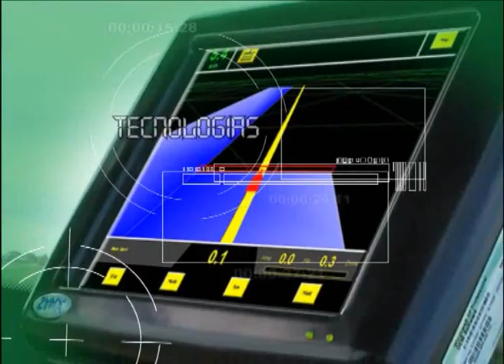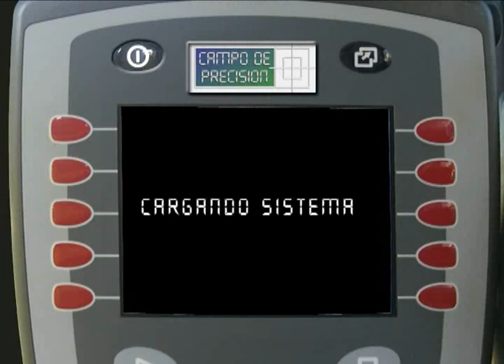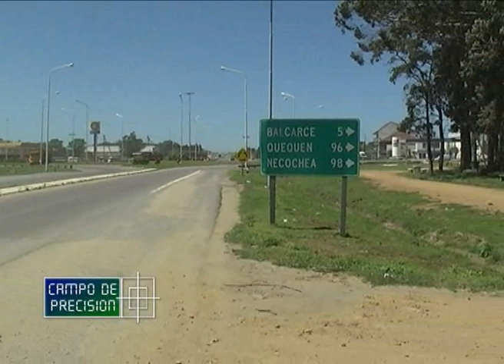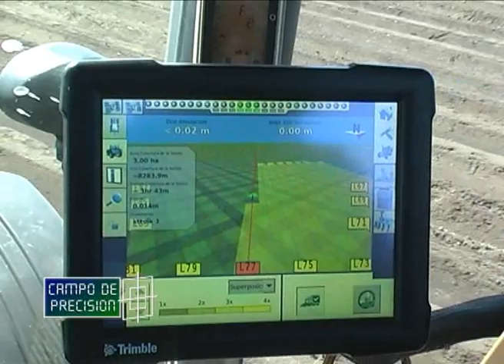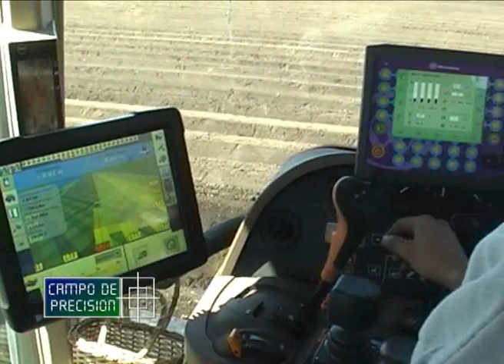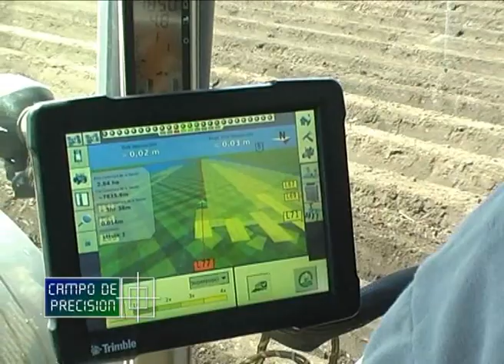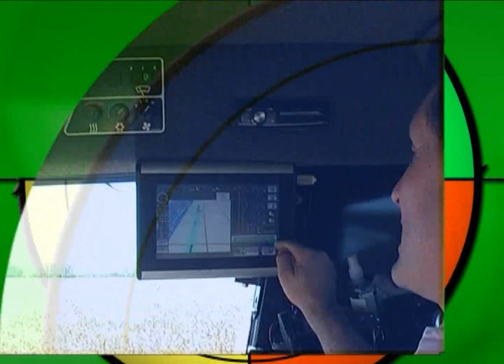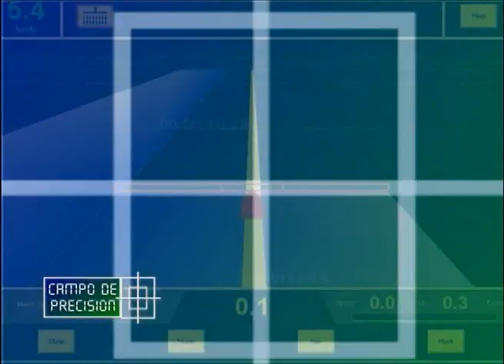P360B1 – Piloto doble para la siembra de papa (parte 2)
Piloto doble para la siembra de papa (parte 2)

Juan José Rey
Servicio Técnico D&E – A&R Técnica

La semana pasada, comenzamos esta nota en Otamendi, localidad próxima a Mar del Plata, en un establecimiento en el que se encontraban en plena labor de siembra de  papas, utilizando para ello un piloto doble True Tracker, que guía tanto al tractor como a la propia sembradora.

En este programa, continuamos con la segunda parte de esta nota, con el responsable del servicio técnico para la empresa D&E que atiende la zona, conversando en detalle sobre el funcionamiento del piloto doble True Tracker aplicado a esta sembradora de papas.